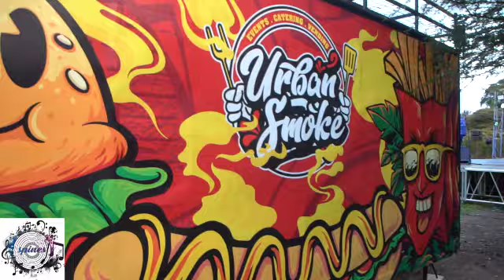Spines - Rong Guy